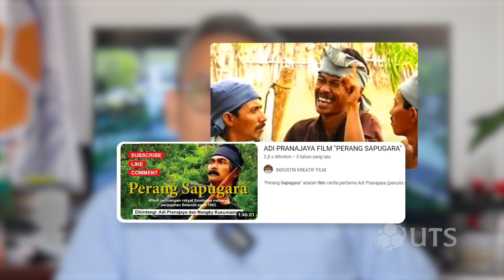THE DREAM TEAM | [BINCANG BINCANG REKTOR] Ep.64 PART 1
BBR EP 64 - Bincang-bincang Rektor kali ini, mengundang para dekan dan pimpinan pasacsarjana Universitas Teknologi Sumbawa. Pada bicang-bincang kali in menceritakan bagaimana perjuangan para pimpinan dalam meningkatkan nama UTS selama menjabat.

Ingin tau keberlanjutanya, yuk Simak keseruannya.

Media Resmi Universitas Teknologi Sumbawa
🔎 Intagram: @universitasteknologisumbawa